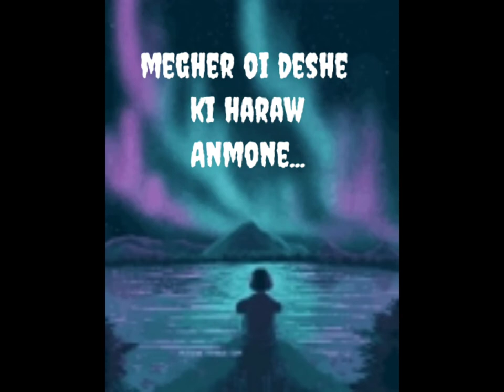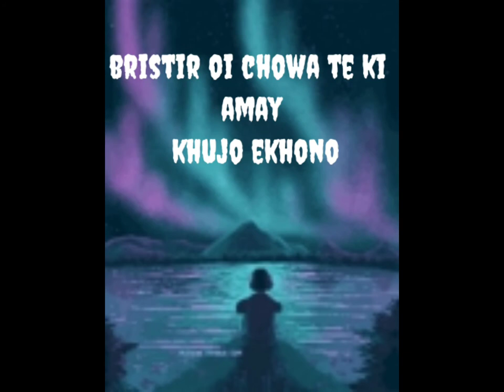Anmone | Avoid Rafa | Clip song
আবার ফিরে পাই, পুরোনো স্মৃতি
নতুন গানে
স্মৃতির পাতাতে দেখি তোমার ছবি
কেটে গেছে যে কত মুহূর্ত
তোমায় ভেবে
ঝাপসা এই চোখে তোমার ছবি যে
ভাসে
মেঘের ওই দেশ কি হারাও আনমনে
বৃষ্টির ঐ ছোঁয়াতে কি আমায় খোঁজো এখনো